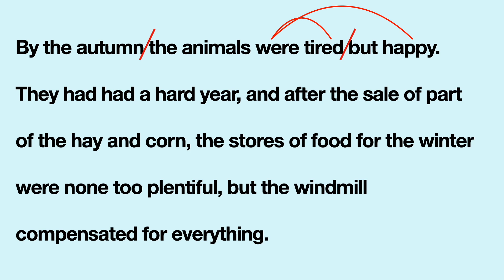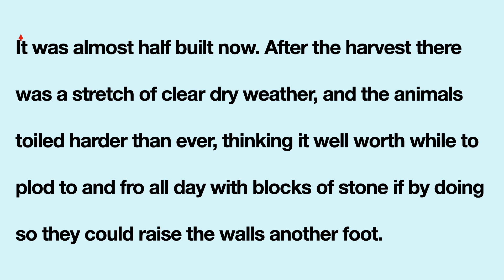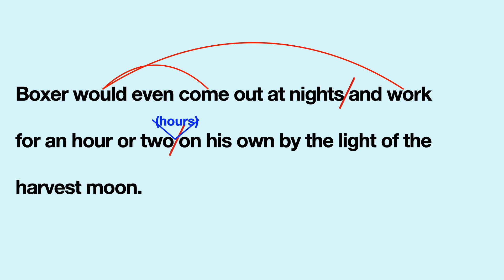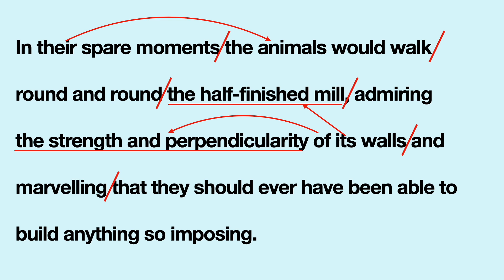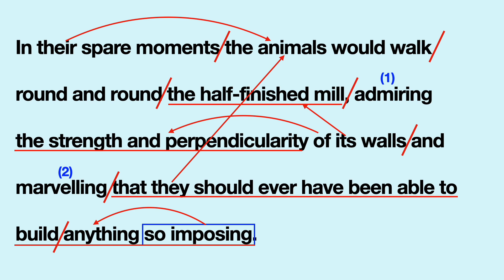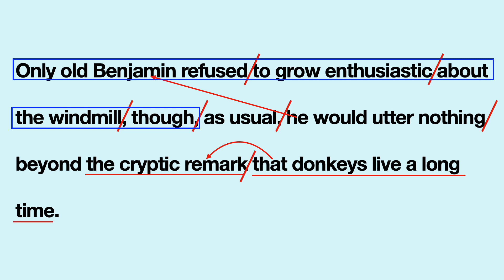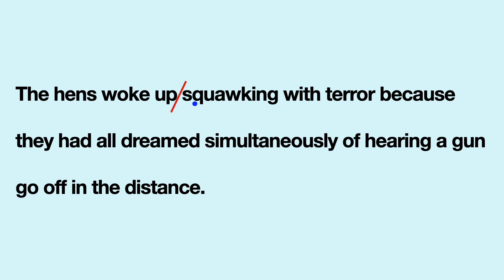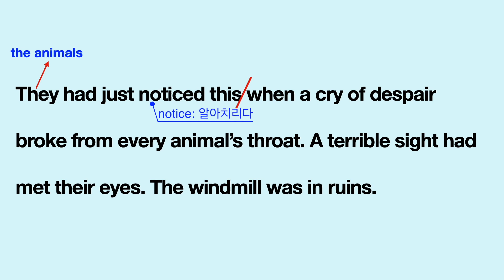[영어소설 영문독해] 동물농장 (Animal Farm by George Orwell) Chapter 6-9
매주 월,수,금 업로드합니다.
텍스트를 먼저 읽고 영상 시청하실 것을 추천합니다.  한 영상에서 텍스트 1~2단락을 다루게 됩니다.